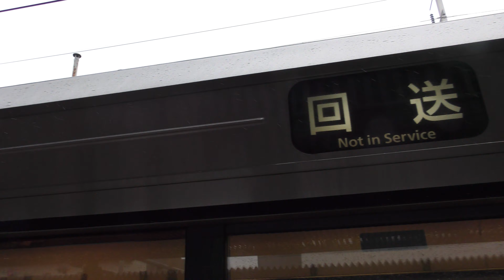Aシートの動画（20190410）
姫路駅到着後のAシートの動画です。